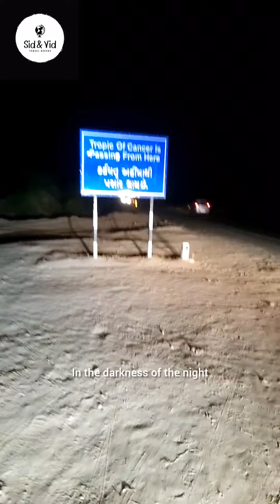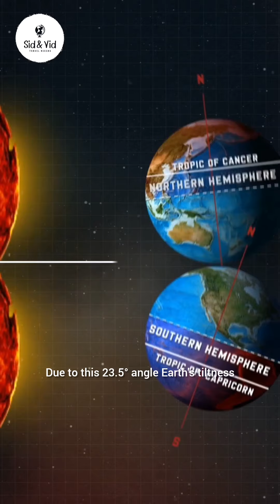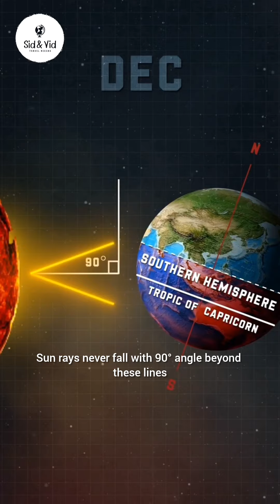गोष्ट वर्षातल्या सर्वात मोठ्या दिवसाची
Hey everyone! 🌞 Did you know that once a year, the sun is directly overhead at the Tropic of Cancer, creating what’s known as 'No Shadow Day'? On this days, objects have no shadow at noon because the sun is perfectly aligned. This phenomenon happens in regions between the Tropic of Cancer and Tropic of Capricorn.

The sun’s position is so unique on these days that for a brief period, you’ll see no shadows at all! It’s a fascinating reminder of our planet’s tilt and orbit. Keep exploring and stay curious!

We were at this place of Line of Cancer during our trip to Gujarat in January 2024.